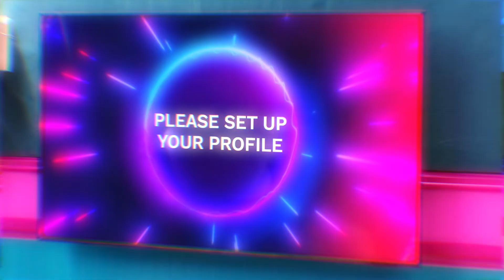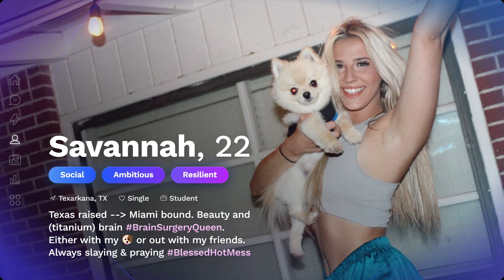The Circle - USA (Seizoen 7 Clip ondertiteld) | Trailer in het Nederlands | Netflix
In deze luchtige realityserie bedenken de deelnemers een strategie om een social media-experiment te winnen.

New city. New twists. Same game. Catfish, connections and chaos await as new influencers enter the chat and compete for a huge cash prize.

Format: Starting April 17, new episodes of The Circle will roll out each Wednesday, with different phases of the competition featured across 13, 1 hour-long episodes:

     Week 1 (Wednesday, April 17): Episodes 1-4

     Week 2 (Wednesday, April 24): Episodes 5-8

     Week 3 (Wednesday, May 1): Episodes 9-12

     Week 4 (Wednesday, May 8): Finale Episode

The Circle - USA
Trailer in het Nederlands (Seizoen 7 Clip ondertiteld)
Netflix

Première op Netflix op 17 april 2024

Realityprogramma's, Variété en entertainment, Competitieve realityseries, Realityseries, Amerikaanse series, Aanstootgevend, Soapachtig, Realityserie, Spelshow, Competitie
Michelle Buteau

A12 Niet aanbevolen voor jonger dan 12 jaarinappropriate language